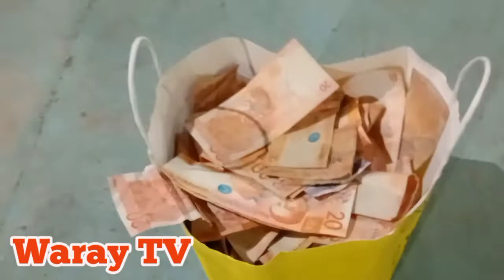KURATSA "MASSES" PALAPAG 🎶🎉 Barangay Night fever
Barangay Night celebrations of Palapag Northern Samar town fiesta 2022.